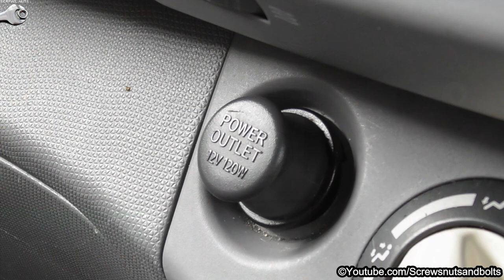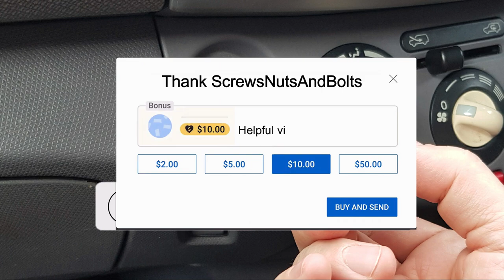Cigarette Lighter Removal and Refitting - Nissan Micra K12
Removing and replacing the cigarette lighter unit (12 volt power outlet) on a 2003 to 2010 Nissan Micra K12. The lighter unit part number is 25331AV60A and the plastic surround part number is 253392F000.